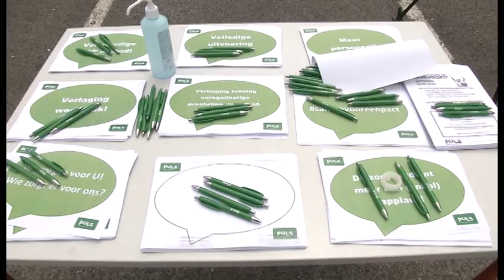Heilig Hartziekenhuis Mol